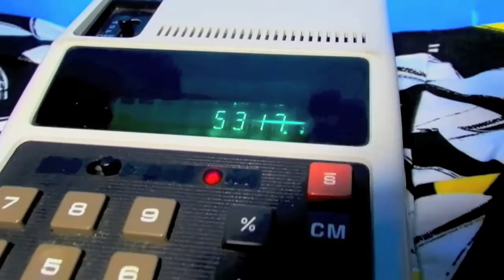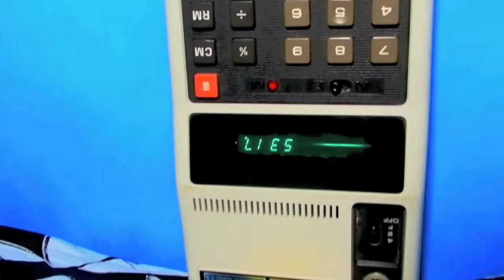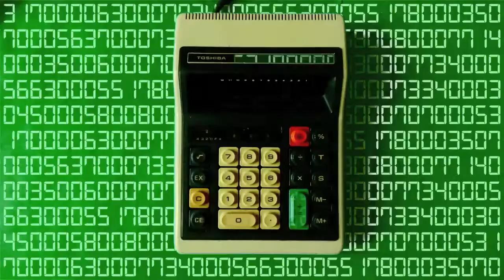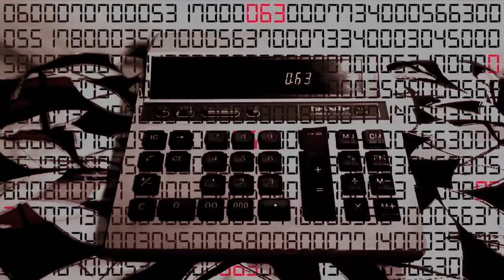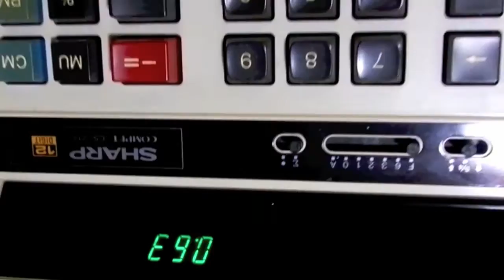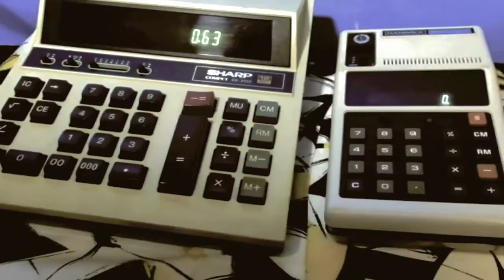THE WEB & CXXXVI - 063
hope you find the right answer... track number five for our WTF series. Music programmed by THE WEB, vocals written and performed by CXXXVI;

Video by THE WEB & CXXXVI 2015
...featuring old calculators, some old computers, good ol' Freud, running digits, a bit of silly animations...and a proper wtf endig - do you have a clue? ;-)

Lyrics (by CXXXVI)

Turn your calculator upside down
and type 5317 into it
and see what you get.
Although the number is growing.

You cant calculate
love
you cant calculate
the future
you cant calculate your end

its all up to chance

plus minus divid mutiply

what does it all equal too
you have no clue

and type 063 into it
you will always question it.

You cant calculate a smile
you cant calculate a frown
you cant calculate human nature

press the buttons on your calculator
and hope you find the right answer.